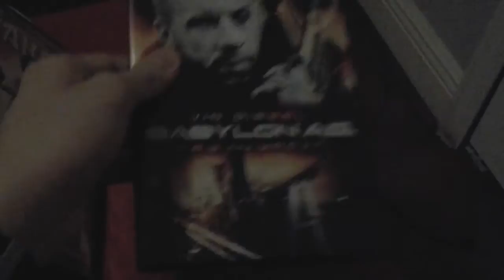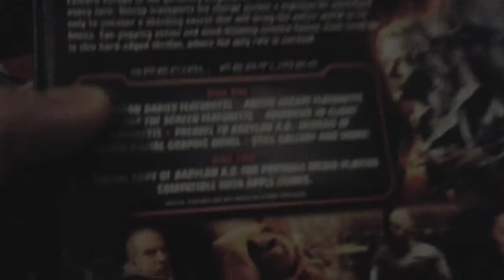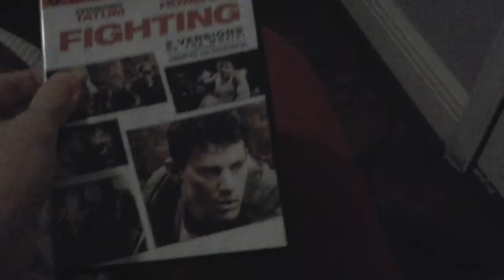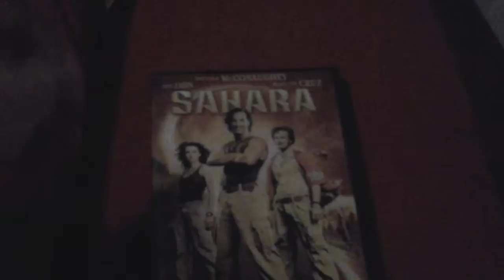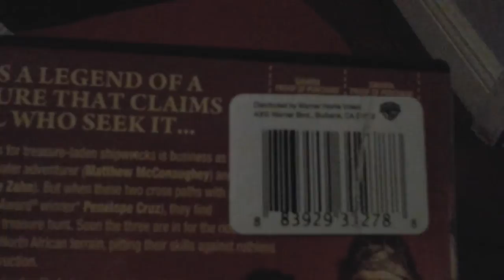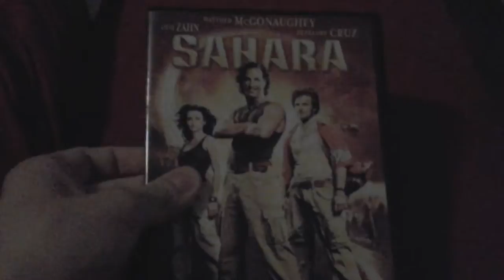DVD Update for March 3rd 2015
On Sunday, I got 3 DVDs at Big Lots.